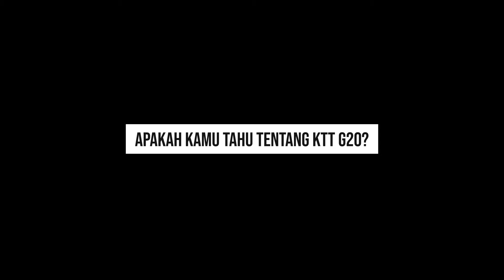Support G20 In Indonesia From Wellington (Australia)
Kepala BPHN: Sukseskan KTT G20 dengan Peningkatan Kesadaran Hukum

BPHN.GO.ID – Bali. Dalam rangka peningkatan kesadaran hukum masyarakat khususnya Warga Negara Asing (WNA), Badan Pembinaan Hukum Nasional (BPHN) berkolaborasi dengan Kantor Wilayah Kementerian Hukum dan HAM Provinsi Bali menyelenggarakan kegiatan BPHN Sympathetic Campaign for G20 (Kampanye Simpatik BPHN untuk G20) “From Indonesia to a Peaceful and Prosperous World” di Provinsi Bali pada 27 dan 28 Oktober 2022. Kegiatan tersebut dilaksanakan dalam rangka glorifikasi perhelatan penyelenggaraan Konferensi Tingkat Tinggi (KTT) G20 di Bali yang acara puncaknya akan berlangsung pada 15-16 November 2022.

Dalam kegiatan yang diselenggarakan selama dua hari tersebut, para Penyuluh Hukum terjun langsung ke titik-titik yang menjadi area berkumpulnya para turis dari bermacam negara seperti di Sanur, Kuta dan Ubud. Penyuluh Hukum membagikan stiker yang berisi pesan dukungan pelaksanaan G20 di Bali, membagikan bunga sebagai bentuk rasa simpatik, memberikan penjelasan seputar G20 serta mengajak para turis untuk terus menaati peraturan tertulis dan adat istiadat Bali.

Kepala BPHN Widodo Ekatjahjana menyatakan bahwa peran Penyuluh Hukum untuk menyukseskan pelaksanaan KTT G20 ini sangatlah besar. “Buat program penyuluhan hukum dengan pendekatan yang humanis, salah satunya dengan Sympathetic Campaign seperti ini. Tidak hanya sekali kegiatan saja, namun harus berkelanjutan. Tentunya kita juga berkoordinasi dengan stakeholder seperti Biro Hukum, Desa Sadar Hukum, Kelompok Sadar Hukum (Kadarkum) dan juga Paralegal,” ungkap Widodo.

Sebagai informasi, Kampanye Simpatik pada Kamis (27/10) berlangsung di Pantai Matahari Terbit, Pantai Shindu dan Kuta. Kampanye berlanjut ke tempat wisata di Ubud pada Jumat (28/10). Rangkaian kegiatan Kampanye Simpatik akan terus berlanjut sampai dengan perhelatan G20 selesai.

Widodo menambahkan, kegiatan penyuluhan hukum tidak hanya fokus dalam kegiatan fisik saja. Kita ajak para turis tersebut untuk menjadi influencer kita dalam menyukseskan pelaksanaan KTT G20 dan meningkatkan kepatuhan hukum di Indonesia,” tutup Widodo. (HUMAS BPHN)